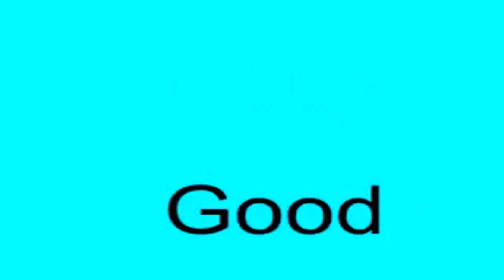pizza tower scoutdigo is my favorite pizza tower modem (exetended) (widescreen verison)